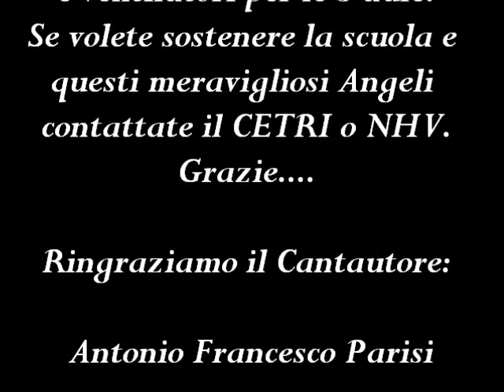Scuola Speciale "Teniente Manuel Clavero"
NHV e il CETRI visitano la Scuola Speciale "Teniente Manuel Clavero" di Punchana, Foresta Amazzonica del Perù.

La scuola di questi stupendi Angeli dell'Amazzonia ha bisogno di un aiuto per acquistare materiale didattico e ventilatori per le 5 aule.

Se volete sostenere la scuola e questi meravigliosi Angeli contattate il CETRI o NHV.
Grazie.

Ringraziamo il Cantautore: Antonio Francesco Parisi, per consentirci di usare la sua canzone: "il Mondo va"